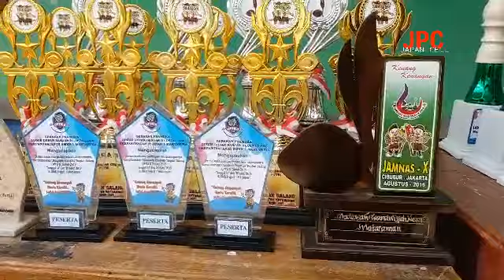Siswa Baru Lomba, Pererat Persahabatan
Siswa Baru Lomba, Pererat Persahabatan, Enjoy dengan informasi dan hiburan.